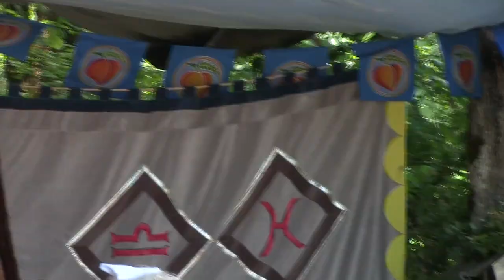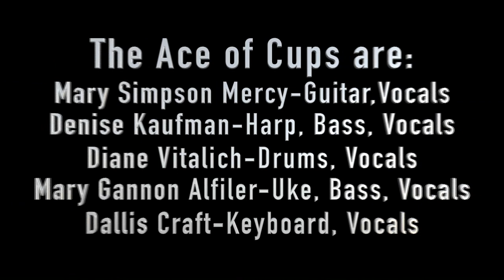Ace of Cups Oregon Country Fair 2019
The Ace of Cups is a legendary all female Rock and Roll band from the San Francisco area that has been playing together for over 50 years. They played the main stage at the 2019 Oregon Country Fair...